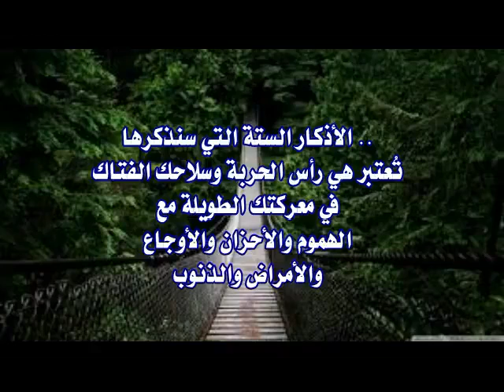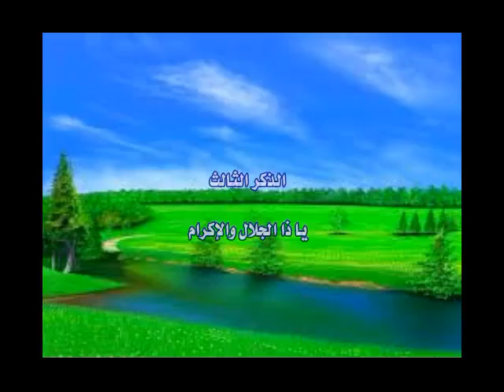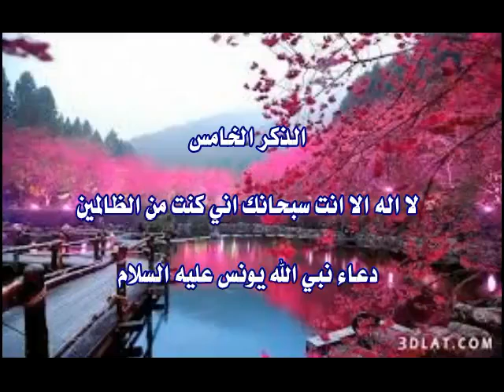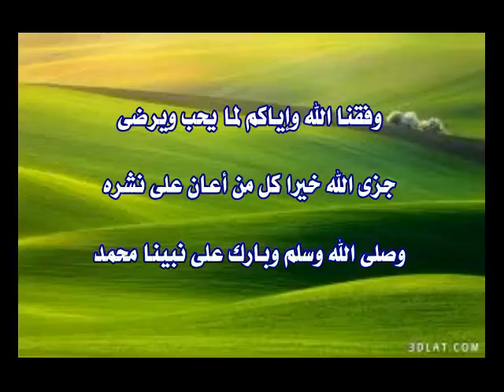الأذكار الستة الموصى بها - المفتاح الحقيقي للحماية من الشياطين والجن والنفس والهوى وكربات الحياه